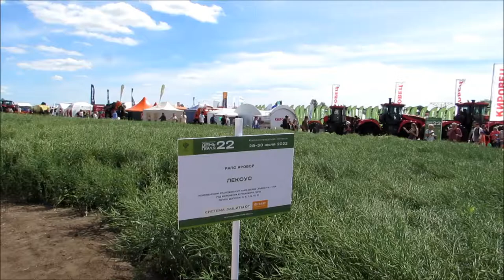Рапс сорт Лексус